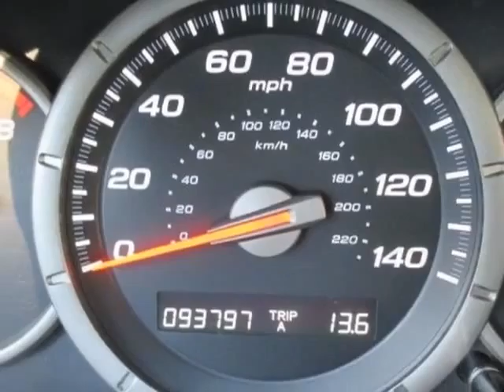2007 Honda Pilot 4WD 4dr EX-L SUV - Rock Hill, SC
Honda Cars of Rock Hill, Rock Hill, SC - Honda Pilot EX-L